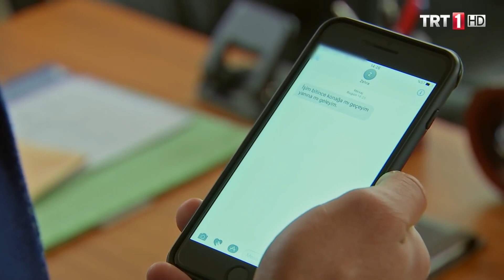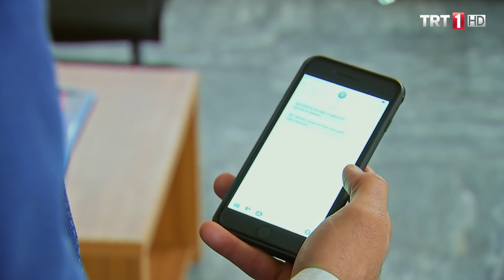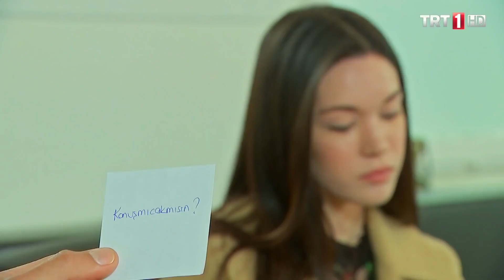Ömer'in kafasındaki suçlamalar devam ediyor - Adını Sen koy 133. Bölüm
Adını Sen Koy 133. Bölüm Özeti:

Emlak dükkanından çıkan Zehra’nın ağladığını gören Ömer, Zehra’nın Yener için ağladığını düşünmektedir. Zehra’ya kaşı daha da tavırlıdır. Kıskançlığı yüzünden Zehra’ya daha soğuk ve mesafeli davranmaktadır. Zehra durumu bilmediği için Ömer’e karşı daha yumuşaktır ve sürekli alttan almaya çalışır. Sonunda Zehra, Ömer’e bir oyun oynayıp tatlı bir intikam peşine düşer… Zehra bu tatlı intikam oyununda başarılı olabilecek mi? Ömer’in ona karşı olan tavırlarını yumuşatabilecek mi? Diğer yanda Zehra, Yasemin’e söz işlerinde yardımcı olmak için baba evine döndüğünde onu bekleyen tehlikeden kurtulabilecek mi?